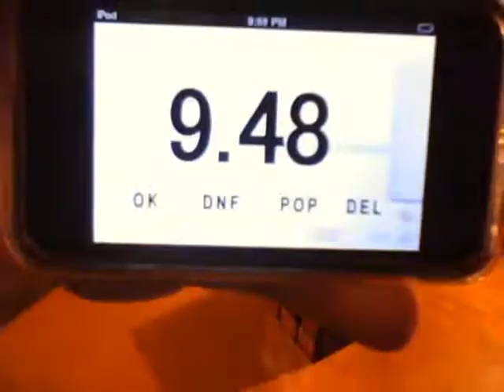Rubik's Cube in 9.48 Seconds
Yeah cyotheking please try this and make a vid of your first attempt. U' D L2 R F' R' U2 D L' R D' R U2 R' F U2 D2 R' D' F U' L R' U R'